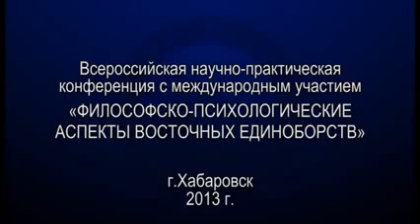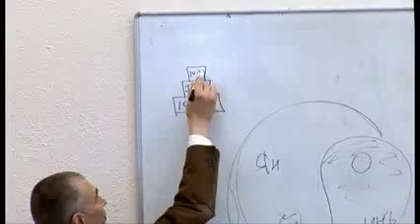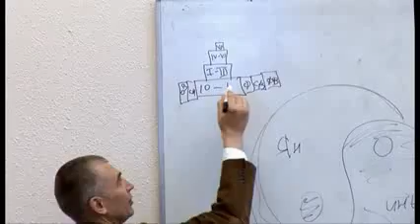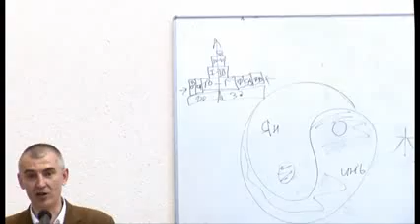Стеганцев А.В. Боевые искусства в современном мире